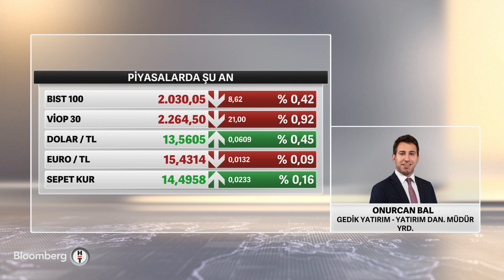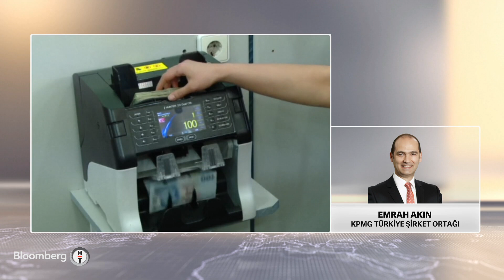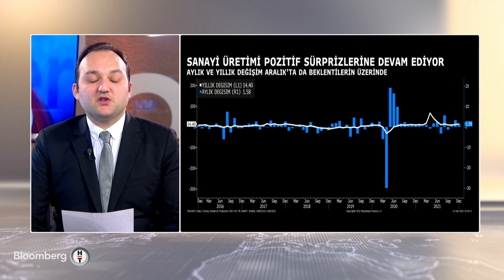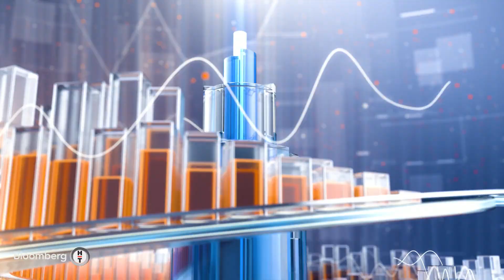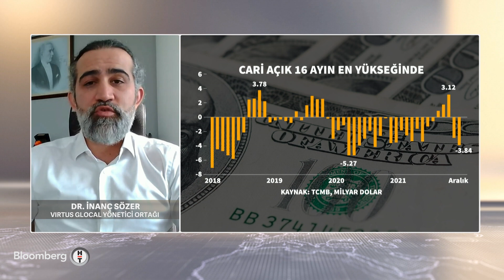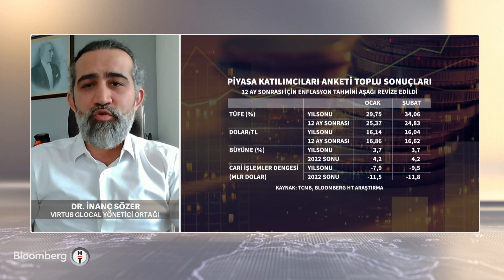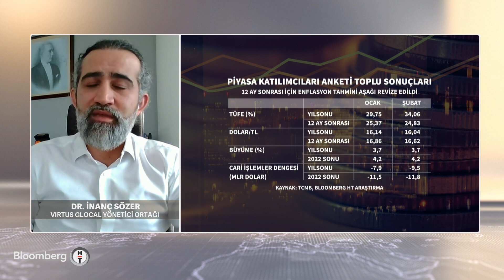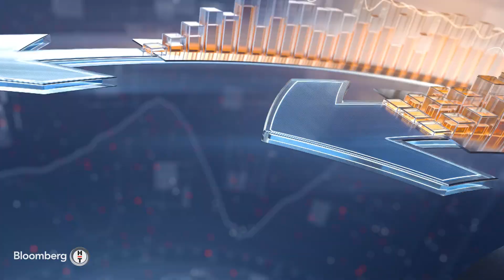Cari açık 1,5 yılın zirvesine çıktı - Yatırım Kulübü | 11.02.2022